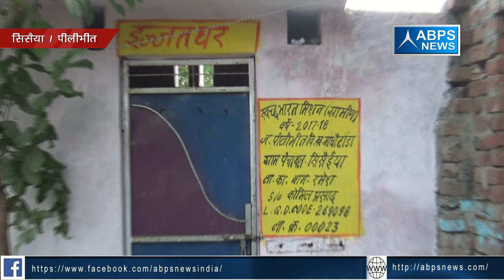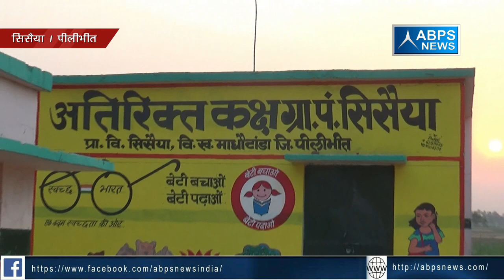जिला पीलीभीत, ब्लॉक पूरनपुर, गांव सिसैया